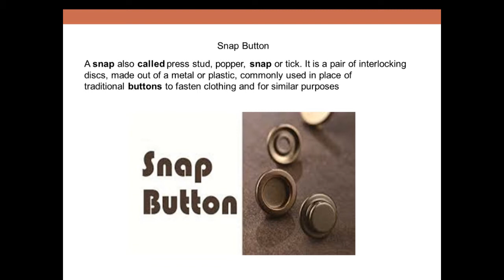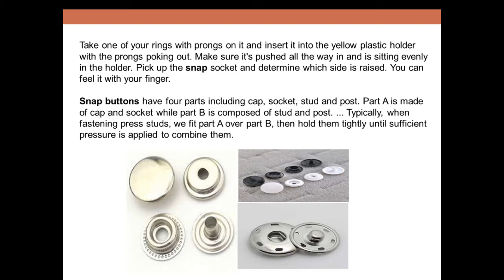03. Garment Raw Materials: Snap Button...@RAG LTD,BD